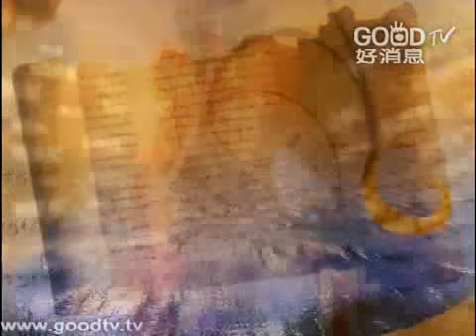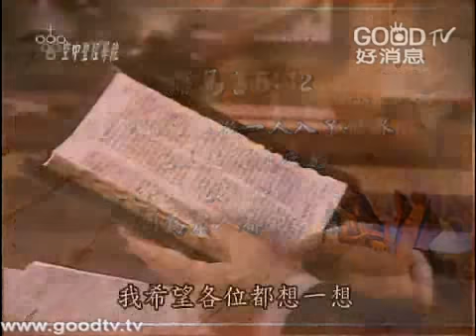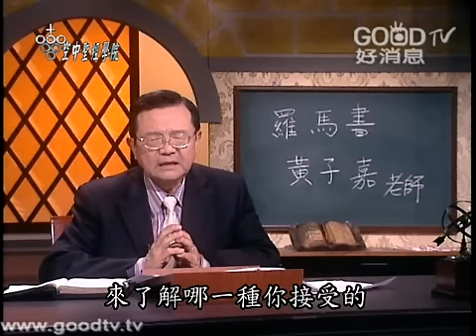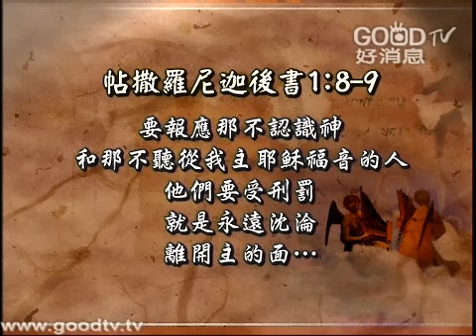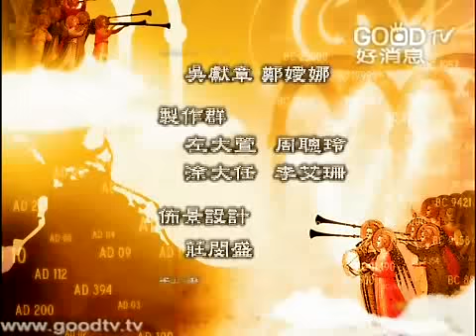空中聖經學院~羅馬書(十一)-因信稱義的根基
羅馬書第十一課講羅馬書第五章從12節到21節，重點是因信稱義的根基。簡單的說，根基就是耶穌基督一人。生命中的賞賜，耶穌基督一人的拯救，使我們得因信稱義，但是保羅經過一段的論證，討論了一些問題，說明我們因為亞當一人，所帶來的不幸後果，被耶穌基督一人，所帶來的有福境界所取代。